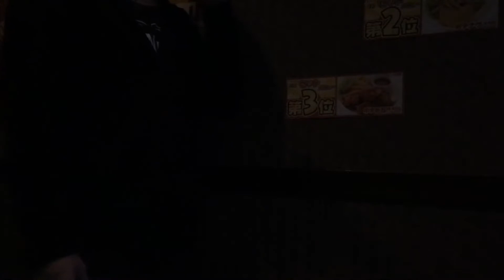【歌ってみた】薔薇は美しく散る(LAREINE)ベルばらの楽曲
アサシンクリードユニティと同じ頃の物語。ベルばらの楽曲です。